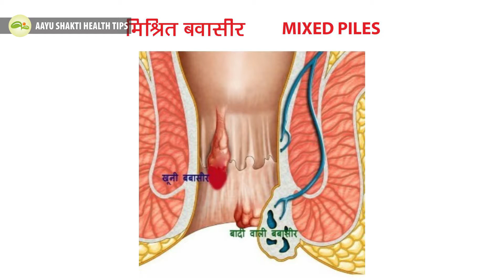खूनी बवासीर 3 दिन में ठीक करें | Piles Treatment at Home | Hemorrhoids | Aayu Shakti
इस वीडियो में बादी बवासीर, खूनी बवासीर और मिश्रित बवासीर के बारे में बताया है| बवासीर को अर्श भी कहते हैं और पाइल्स भी कहते हैं| बवासीर रोग कब्ज के कारण होता है| बादी बवासीर में गुदा के बहार मस्से हो जाते हैं लेकिन खून नहीं निकलता, खूनी बवासीर में बहुत से व्यक्तियों को जब भी मोशन जाते हैं तो ब्लड आने लगता है और मिश्रित बवासीर में मस्से भी होते हैं और ब्लड भी आता है| बवासीर को जड़ से ठीक करने के लिए सादा भोजन करना जरूरी है| मिर्च मसाले, डिब्बाबंद खाद्य पदार्थ नहीं खाने चाहिए| नमक और मीठे का सेवन भी कम से कम करना चाहिए, क्योंकि बवासीर में मल त्याग के समय असहनीय दर्द होता है और मल त्याग के बाद भी बहुत समय तक दर्द बना रहता है| खूनी बवासीर से छुटकारा पाने के लिए 15 दिन के लिए तेल वाला एनिमा लेने के लिए बताया है|
1. तेल वाला एनिमा लेने से आंतों का मल फूलकर आसानी से बाहर निकल जाता है|
2. 5 से 10 मिनट के लिए रोजाना अपने लोअर पार्ट को ठंडे पानी में डिप करने के लिए बताया है, लोअर पार्ट को ठंडे पानी में डिप करने से आंते स्ट्रांग हो जाते हैं और धीरे-धीरे ब्लीडिंग आना बंद हो जाता है|

In this video we have told about bad piles, bloody piles and mixed piles. Piles is also called Arsh and also called Piles. Hemorrhoids disease is caused due to constipation. In bad hemorrhoids, there are warts outside the anus but blood does not come out, in bloody piles many people start bleeding whenever they go, and in mixed piles there are warts and blood also comes. To cure piles from the root, it is necessary to eat simple food. Chili spices, canned foods should not be eaten. The consumption of salt and sweet should also be minimized, because in piles there is unbearable pain at the time of bowel movement and the pain persists for a long time even after bowel movement. To get rid of bloody piles, it is advised to take oil enema for 15 days.
1. By taking an enema with oil, the intestinal faeces get flushed out easily.
2. It has been told to dip your lower part in cold water daily for 5 to 10 minutes, by dipping the lower part in cold water, the intestines become strong and gradually the bleeding stops.